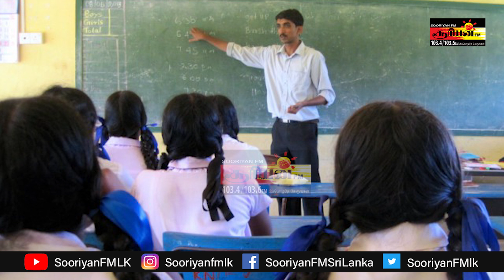கிழக்கு மாகாணத்தில் ஆசிரியர் பற்றாக்குறை ! | கல்வியமைச்சு அதிரடி நடவடிக்கை ! | SooriyanFM | NEWS